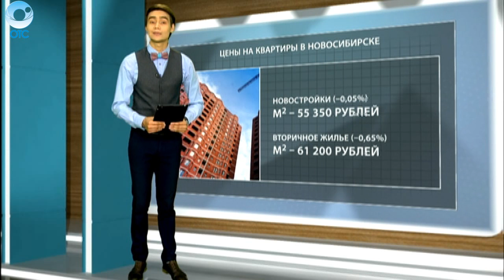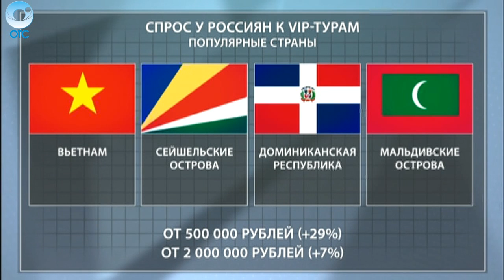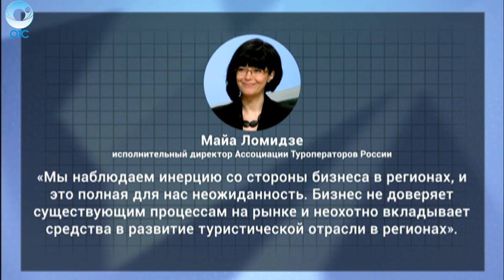ДЕЛОВЫЕ НОВОСТИ: 01 июня 2016